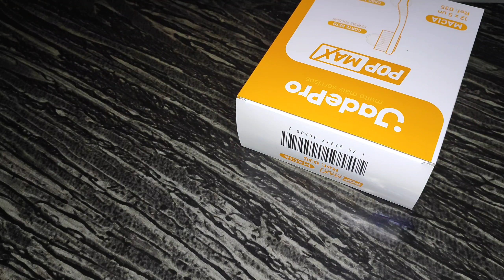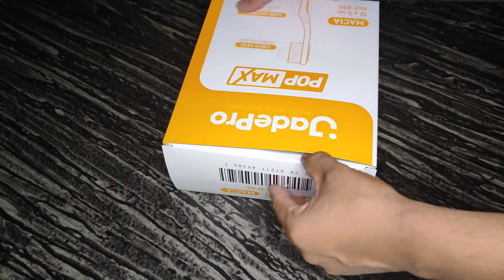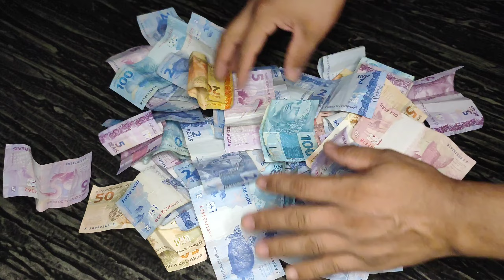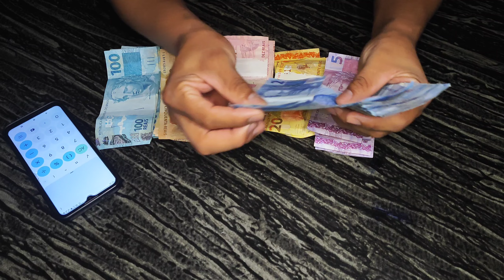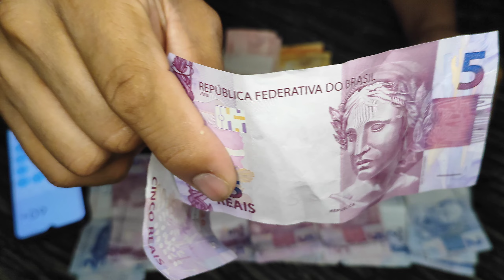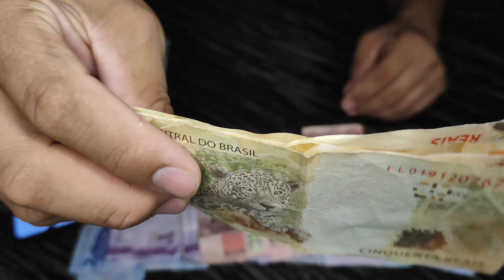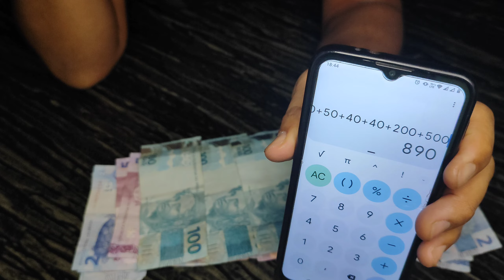Abri meu cofrinho